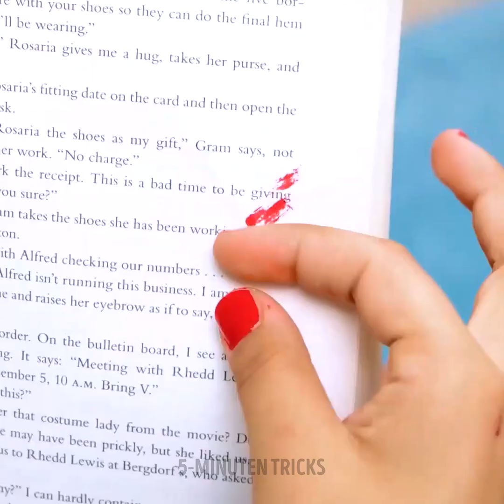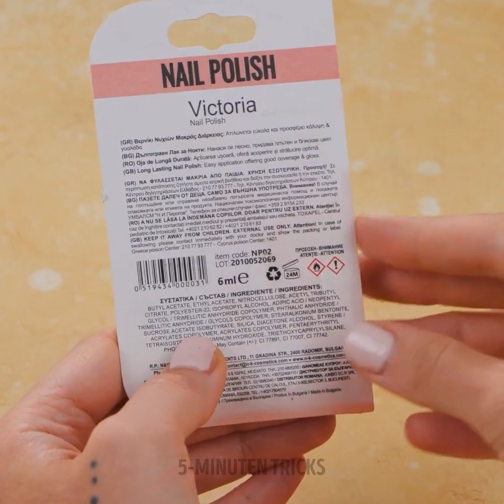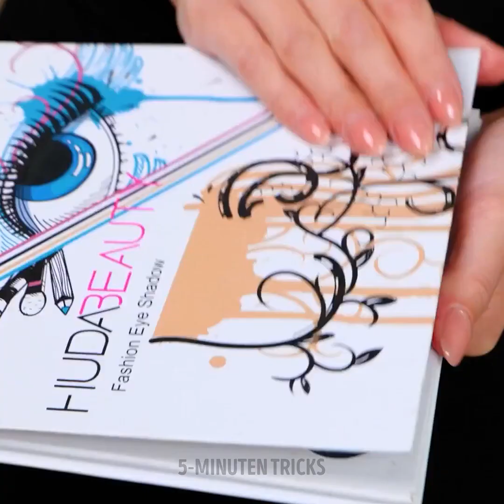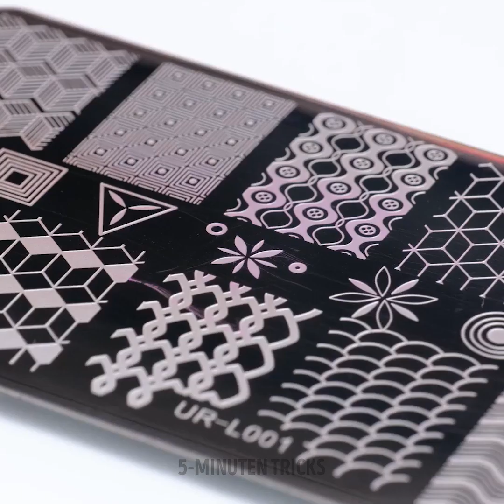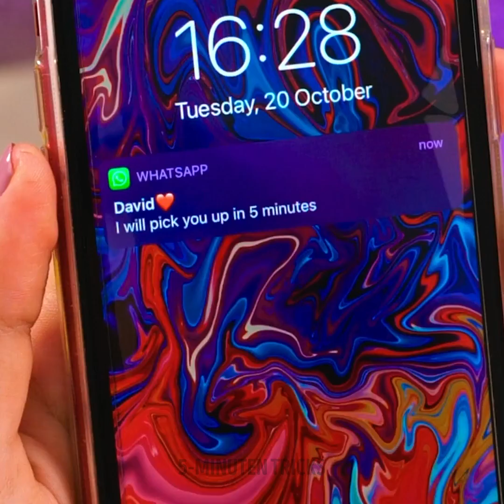So verwandeln Sie Ihr Aussehen mit Make-up-Tipps von Experten